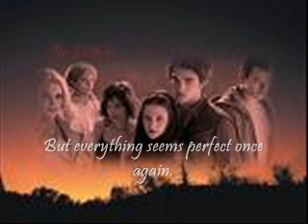Twilight 0001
tHIS IS A MOVIE OF TWILIGHT AND NEW MOON MIX THAT TELLS YOU THE PLOT OF THE STORIES .HOPE YOU ENJOY